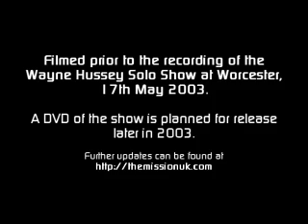The Mission Uk (Wayne Hussey on acoustic guitar) A Night Like This [Cure cover]